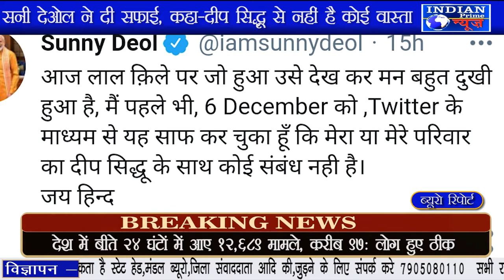IPN NEWS - पंजाबी एक्टर दीप सिद्धू पर दिल्ली हिंसा में शामिल होने के आरोप लग रहे हैं..